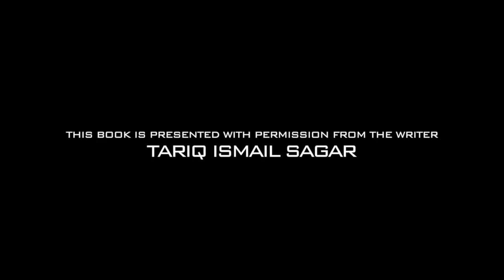MAIN AIK JASOOS THA | Ep01 | Pakistani Jasoos Starts His First Mission | Roxen Original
Today We bring you the most famous Book by Tariq Ismail Sagar by the name MAIN AIK JASOOS THA. This book is presented on this channel with consent of the writer.